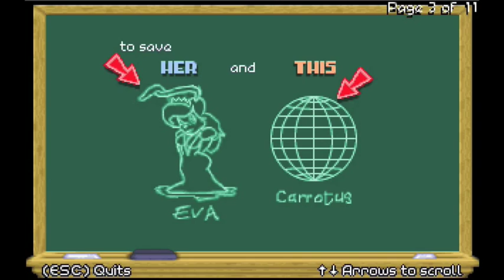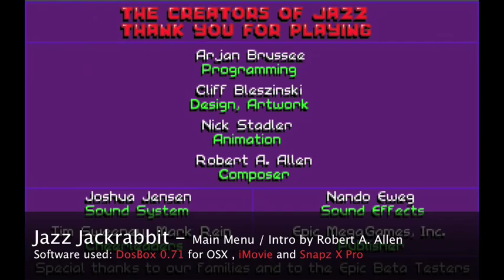Soundtrack of Jazz Jackrabbit: MAIN MENU / INTRO (DOS, 1994)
I stumbled over this game when I tried to get a shareware of PICKLE WARS. I heard about the latter in the Bobby Prince at Id software video I posted before, so I tried to get that music aswell. I got it, yes, but just a MIDI, the game contains a crappy music first :(
A shelf full of DOS games, hundreds of shareware and full programs. I ever overlooked it...Until today..